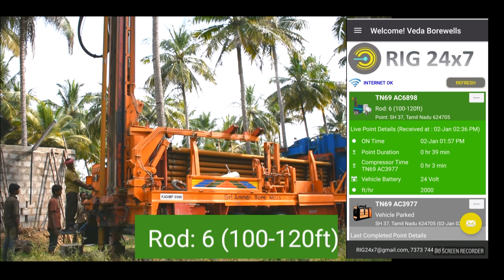RIG 24x7 - IoT & Mobile App based Borewell Vehicle LIVE Monitoring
RIG24x7 LIVE   Mobile App—Drilling Depth, Compressor RPM / Hours & Diesel Consumption for Borewell Drilling Rig Vehicles

LIVE DRILLING DEPTH/REPORT with GPS
Drilling ON / OFF Time
Rod to Rod Timing
Forward / Reverse Rod Timing
1-year Report Backup
Diesel Consumption per point

LIVE Compressor RPM / Hours with GPS
Drilling ft/hr Report
Compressor ON / OFF Time
Flushing/Drilling/Idle Time Split-up
1-year report backup